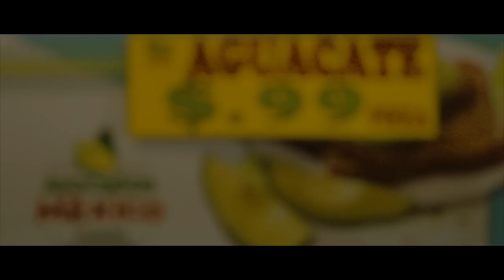B.o.B - War Witch - Official Video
A.I.R. mixtape
and follow B.o.B
AIR is comprised of 11 tracks. It is entirely self-produced.